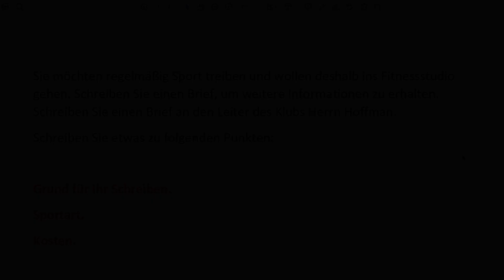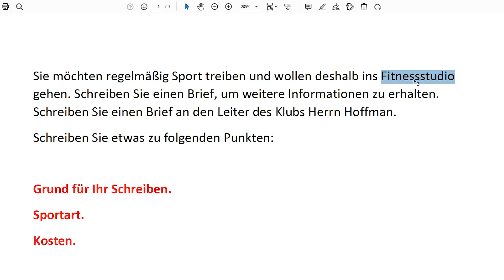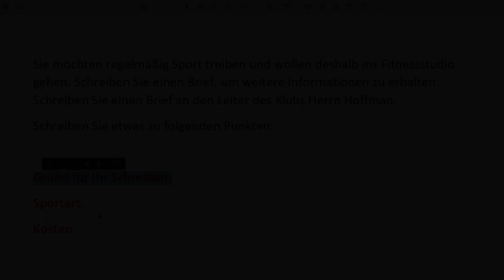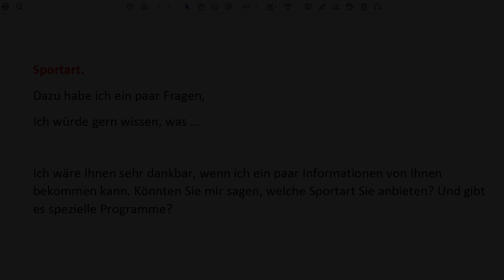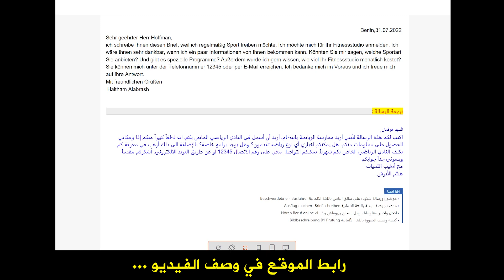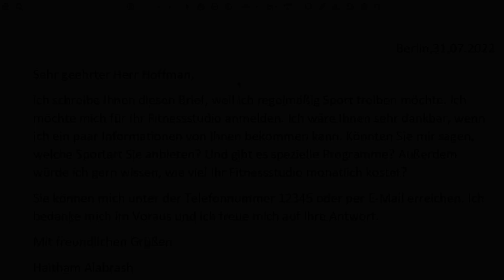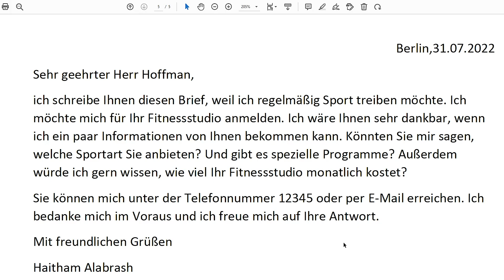موضوع مهم جداً للامتحان✌️طريقة كتابة الرسالة بسهولة Brief schreiben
تعلم اللغة الالمانية ، كتابة رسالة جديدة من رسائل ومواضيع اللغة الالمانية. كتابة موضوع باللغة الالمانية B1 Brief schreiben
موضوع طلب معلومات حول التسجيل في النادي الرياضي ,
Bitte um Informationen - Fitnessstudio Brief
einen Brief schreiben B1 Prüfung ,

🔴 جديد 🔴
✌️حملوا تطبيق هذه القناة على الهاتف (اندرويد وقريباً آيفون) مجاناً من هنا⬇️

شاهدوا الرسالة كما وردت بالفيديو (مكتوبة ومترجمة) بالاضافة للجمل والاقتراحات على موقعي الالكتروني ❤️👇